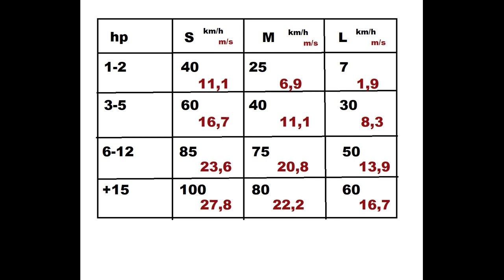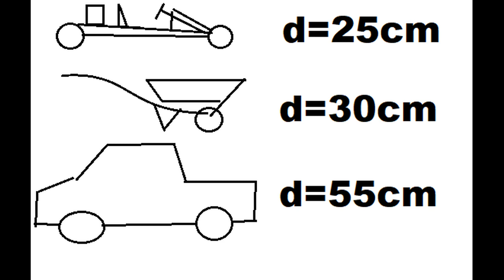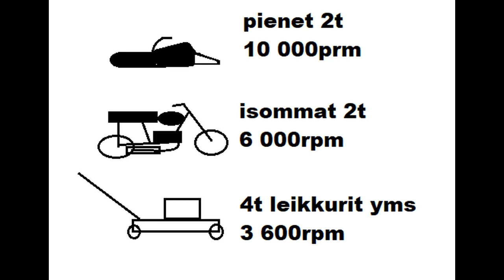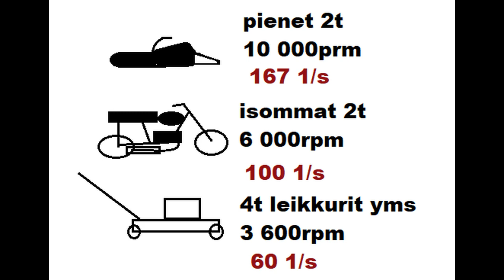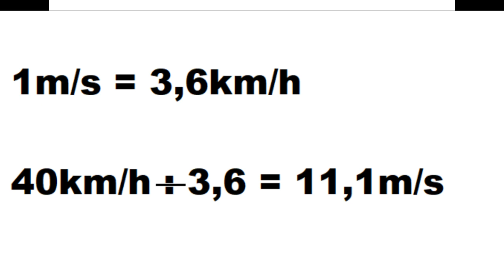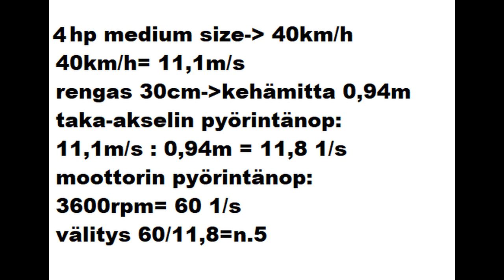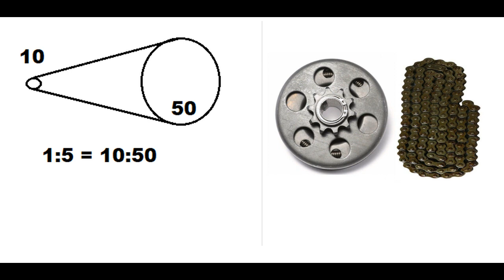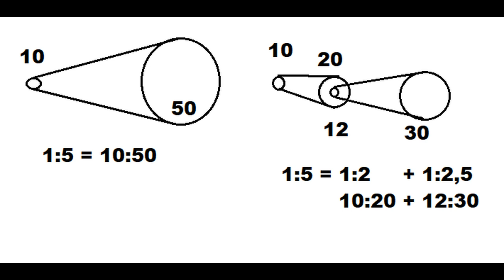härveleiden välitykset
Käydään läpi härveleiden välityksien perusteita.